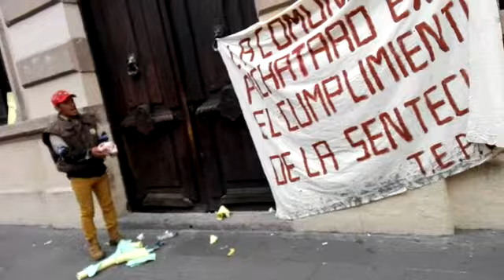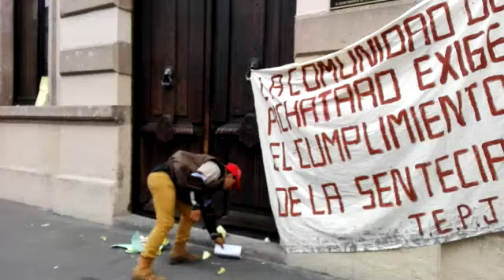Comuneros de Pichátaro queman puerta del Congreso de Morelia